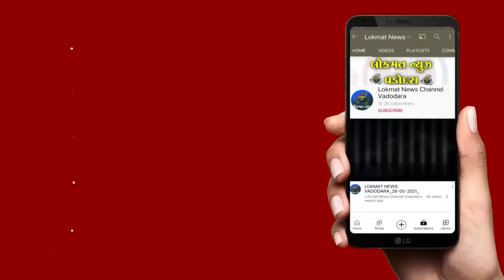છોટાઉદેપુર નગર ખાતે મતદાન જાગૃતિ અભિયાન ના ભાગરૂપે જીલ્લા કલેકટરની અધ્યક્ષતામાં સાયકલ રેલી યોજાઇ હત